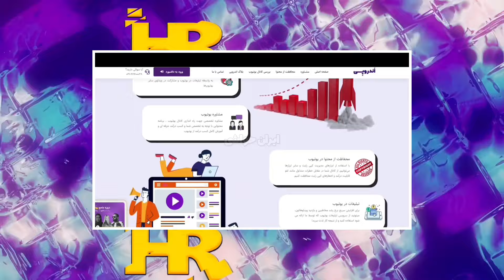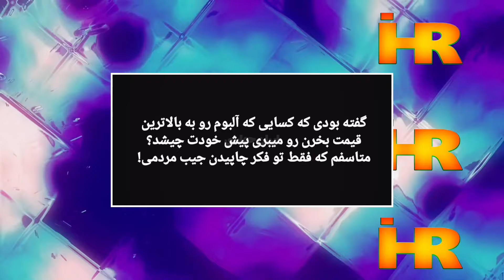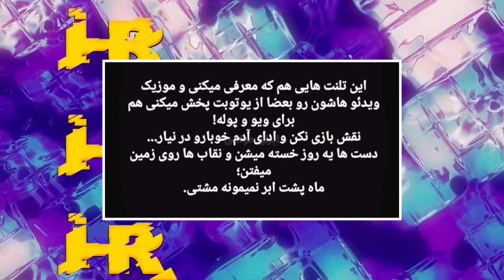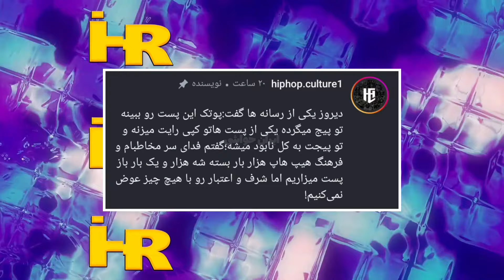ویدیو های پوتک برای بچه ها بدآموزی داره⁉️ حواشی حمله شدید رسانه و مردم به پوریا پوتک ❌ دراما Putak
به کانال ایران حواشی خوش اومدی 😈

تو این کانال ما همه حواشی ها یا همون دراما هارو پوشش میدیم و سعی میکنیم شما رو از همه حواشی ها با خبر کنیم 😜

از همه حواشی و دراما یوتیوبر ها تا رپ فارسی و بعضی اوقات حواشی های متفرقه ویدیو داریم براتون 👌

لطفا با لایک کردن ویدیو های دراما و سابسکرایب کردن کانال ایران حواشی از بروزترین کانال کانال حواشی و دراما در یوتیوب حمایت کنید تا بتونیم با قدرت براتون ویدیو بسازیم 🔥

امنیت بالا و شفافیت با مشتری 💯
درصد مناسب و امکان اتصال به نتورک و ادسنس 💯
همه این ویژگی هارو شرکت اندروپی برای نقد کردن درآمد یوتیوب داره ✅ پس زودتر شروع کنید 💥

🔎 تگ های کانال :

ایران حواشی
Iran Havashi
حواشی
حواشی رپ
حواشی رپ فارس
حواشی رپی
حاشیه رپ فارسی
رپ فارسی
رپ ایرانی
حواشی جدید
حواشی یوتیوبرا
دراما
دراما توییچ
دراما توییتر
دراما فیک
ادامه دراما
فحاشی و دراما
دراما استریمرا
حواشی یوتیوب
دراما یوتیوب
حواشی یوتیوبر ها
یوتیوب ایرانی
یوتیوب فارسی
دراما یوتیوب فارسی
دراما یوتیوبرا
اخبار دراما
دراما جدید
حاشیه
حاشیه رپ
حاشیه رپ فارس
حاشیه رپ فارسی
حاشیه جدید
حاشیه
حاشیه فحاشی
حواشی فحاشی
دراما فحاشی

با این لینک کانال ایران حواشی رو سابسکرایب کن 😊👇
ماچ به کله یک یکتون خدا شاهده 😎